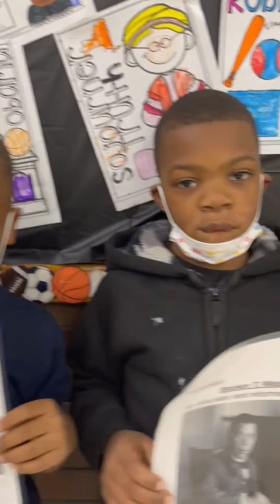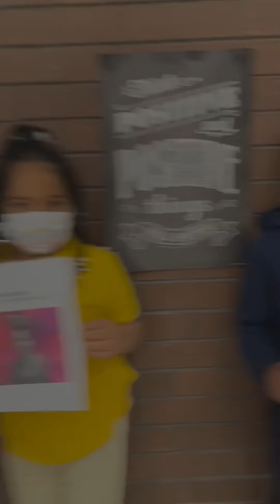2022 Primary Academy Black History Month Program 1st Grade Shaka Pride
We are Legacy! 1st Grade Shaka PRIDE showing us that representation really does matter!